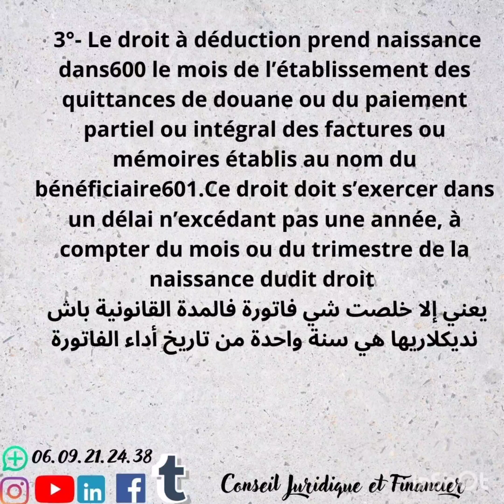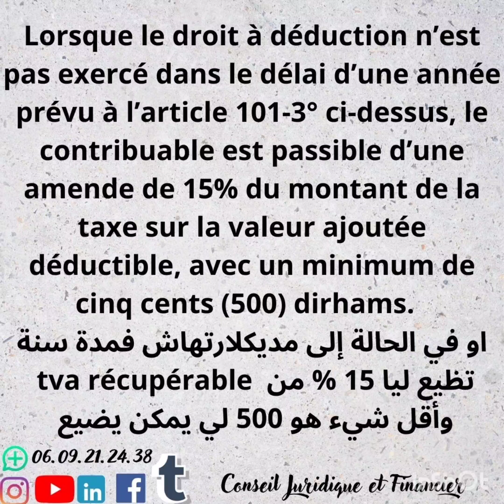Le délai de droit de déduction tva